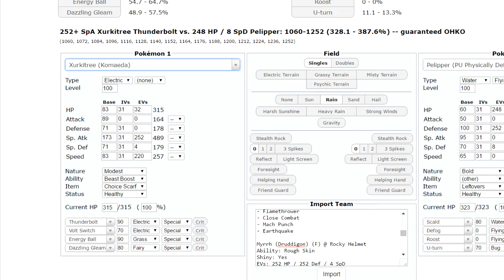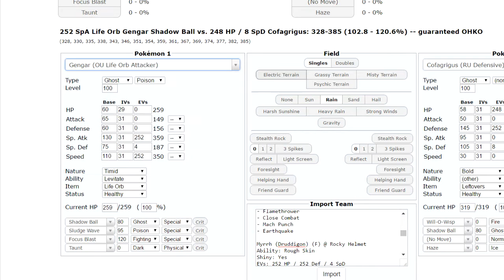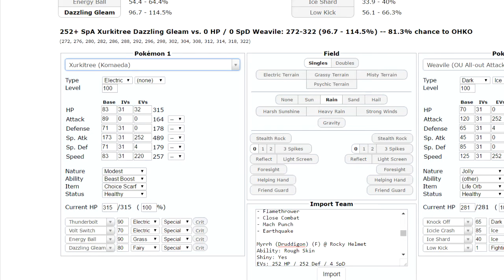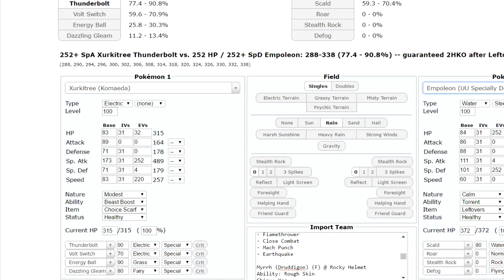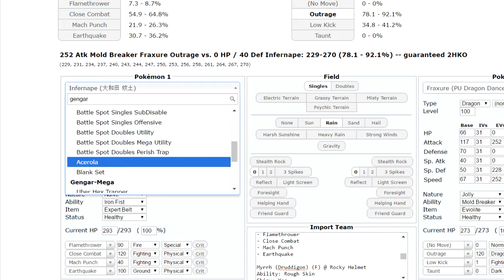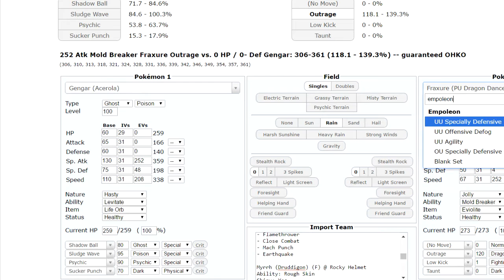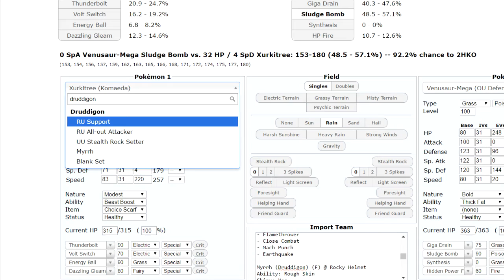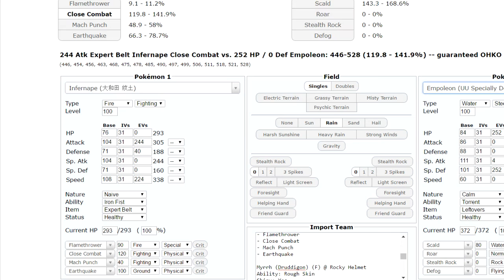Chicago µ's | SFL | Week 6 Vs. Leeds Lilligants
Ayyy the battle is here! More than halfway through the season, can we continue the push for playoffs?